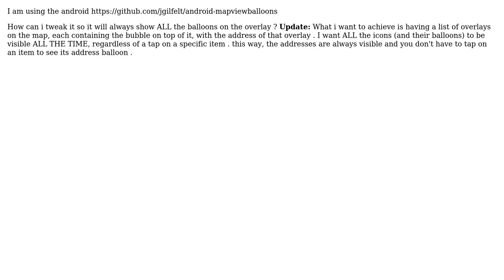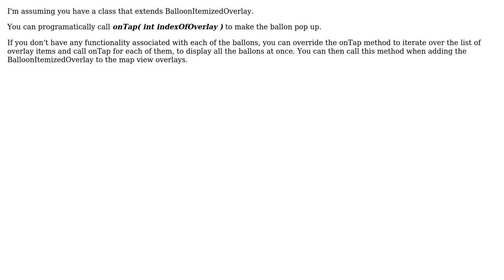android mapview balloons - always show all ballons (2 Solutions!!)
android mapview balloons - always show all ballons

With thanks & praise to God, and with thanks to the many people who have made this project possible! | Content (except music & images) licensed under CC BY-SA | Music | Images & others | With thanks to user Robert Estivill user programmer user Pierry and the Stack Exchange Network Trademarks are property of their respective owners. You are responsible for your own actions.